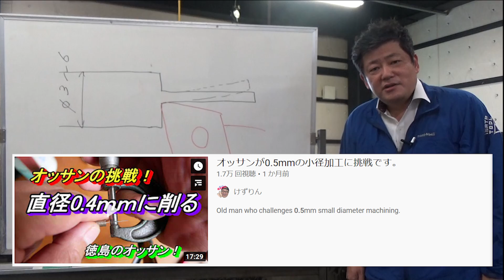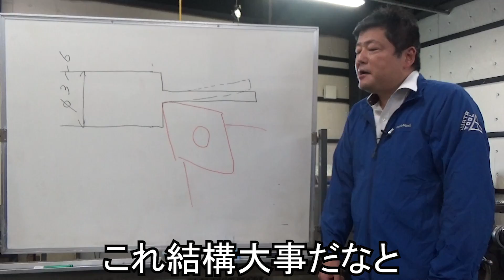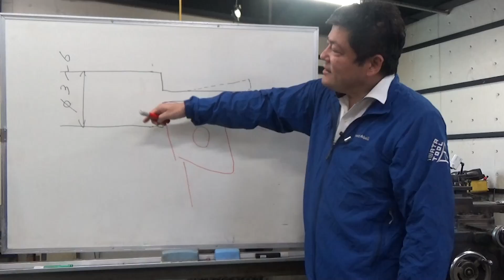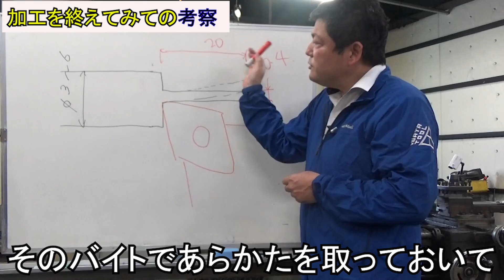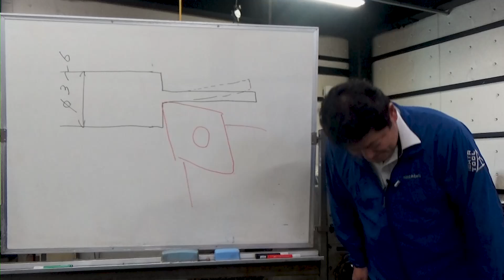小径加工 汎用旋盤 けずりんチャレンジ 1st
チャレンジシリーズ第一弾　まずはやってみました
問題をつぶしながら楽しんでやっていきます
意見やアドバイスがあればよろしくお願いします

株式会社サワダ　機械のオーバーホール